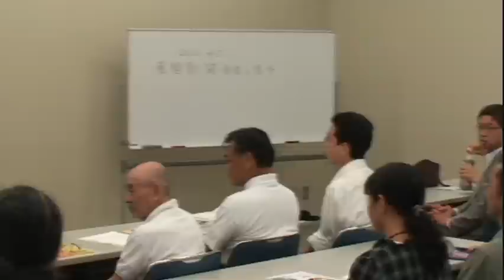2010年7月11日、桐生市で阿久根市長が講演（5/6）.wmv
５回に分割した収録ビデオ‹やぶれかぶれのスタート›６分の５
　聴衆からの質問にも率直に応えられた竹原市長の言葉からは、マスコミが
報道した独裁者のイメージを完全に払拭させるに十分な講演会の場と成った。